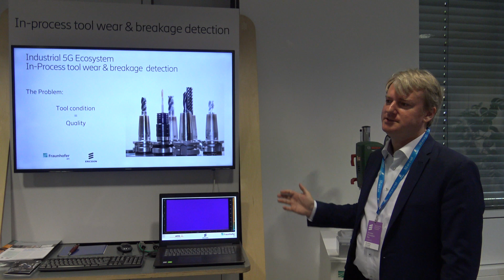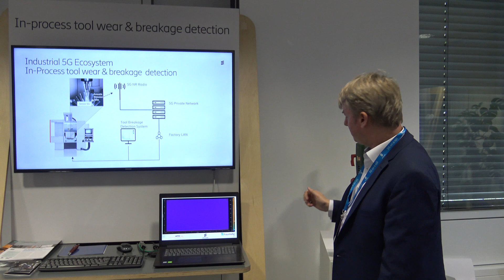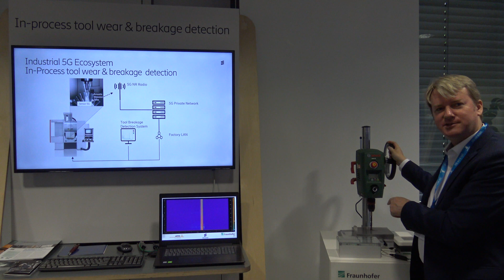5G-SMART as part of the Innovation Days at Ericsson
The new 5G mobile radio standard features ultra-reliable low latency and this enables real-time process monitoring and control. To demonstrate exactly these qualities in an industrial application, an acoustic emission sensor jointly developed by Fraunhofer IPT together with the project partners Marposs and Ericsson was exposed in a drilling process. The sensor, which is directly placed on the work piece itself, allows a previously unknown process proximity and transmits the data via 5G. It is clearly seen that this use case targets time-critical process optimization inside a factory. Using a system of smart sensors, a flexible cloud environment and a 5G communication infrastructure, real-time monitoring and control of highly complex processes is now possible. Both wear of the tool head and process errors can be detected at an early stage of production and intercepted by immediate process control. This ensures the high quality of the product and enormous cost savings due to reduced rejects or necessary post-processing of workpieces.